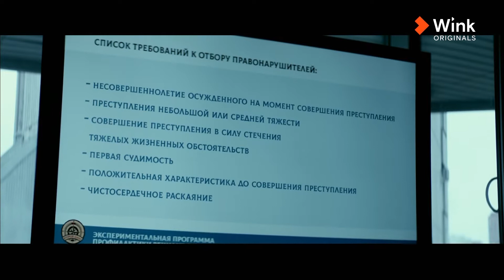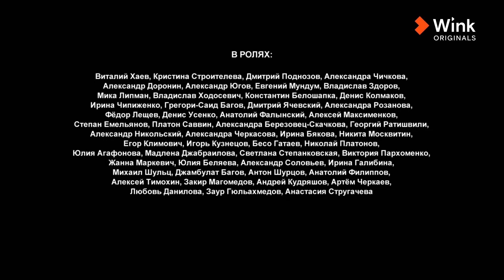Сериал «Стая». 1 серия (2022) Wink Originals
Экстремальная многосерийная драма об эксперименте по перевоспитанию трудной молодежи, который выходит из-под контроля. В главных ролях — Агата Муцениеце, Павел Табаков и Макар Запорожский. Соцработница Рита проводит эксперимент: организует экстремальный поход, которым планирует перевоспитать юных правонарушителей. Поход неожиданно прерывается новостью об убийстве в группе. Подростки, не веря в справедливый суд над ними, решают бежать выше в горы, взяв Риту в заложницы. На их поиски отправляется муж Риты, не подозревая, что ему предстоит узнать о своей любимой женщине и их браке нечто неожиданное.